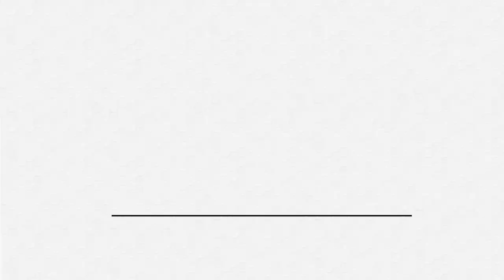Common Questions and Mistakes to Avoid with Greenhouses! // Beginner Greenhouse Tips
Are you planning to build a greenhouse but have a thousand questions and nowhere to start from? Because believe it or not, a greenhouse is a BIG commitment! It requires different setups, different conditions, another level of attention, and more.

In this video, Patrick of GreenhouseInfo.com busts a few misconceptions about building a greenhouse and shares troubleshooting tips for common greenhouse mistakes.

Check out the full episode of the Beginner's Guide to Greenhouses

00:16 The BIGGEST misconception about greenhouses
01:30 How does a greenhouse help in pest management?
02:45 Beneficial insects for greenhouses
03:54 How to troubleshoot humidity problems in the greenhouse
05:00 What is the ideal temperature for greenhouses?
06:26 Patrick’s best advice for people looking to build a greenhouse

Pre-order Growing Joy: The Plant Lover's Guide to Cultivating Happiness (and Plants)